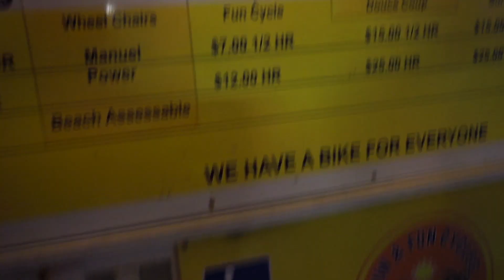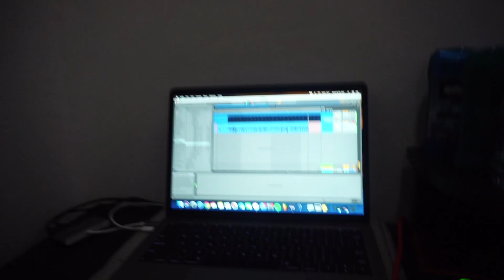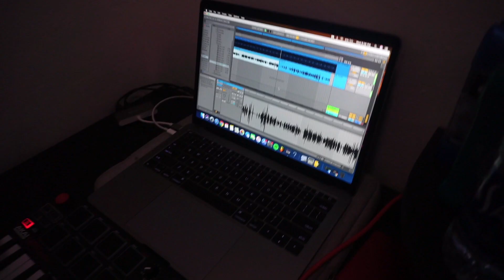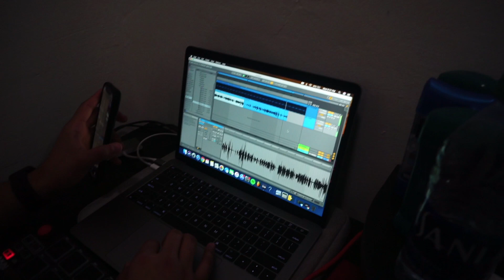MAKING A SONG UNDER 2 MINUTES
My moms tells me to grow up , Me and Juan Hit Trickshots , We Ride Bikes. Me And Lux Cook some heat in the studio

Shoutout to Manikan and Limbo For Music
Song Title- Cant Stand U ft Limbo
Instagram.com/maniikann
Instgram.com/limboisreal